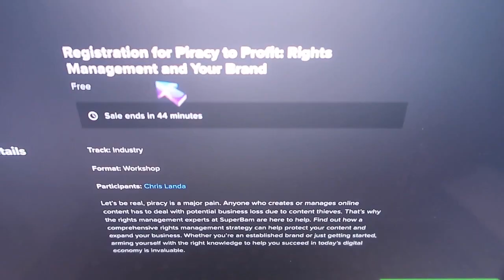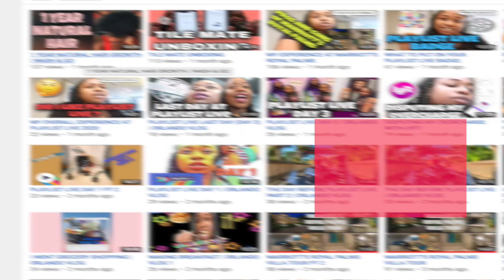YOUTUBE'S COPYRIGHT CLAIM & CONTENT ID | VICON IS BACK DAY 3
In today's video I show ya'll what YOUTUBE'S COPYRIGHT CLAIM & CONTENT ID are. From what I learned at Vidcon now, my experiences, thoughts and opinions about this all. Please watch the video in full to get a better understanding.

*FILMING EQUIPMENT:

Canon PowerShot G7 X Mark II Digital Camera, Black

CANON 80D